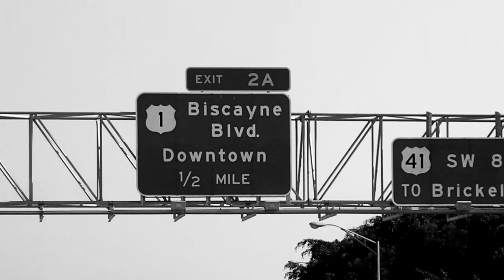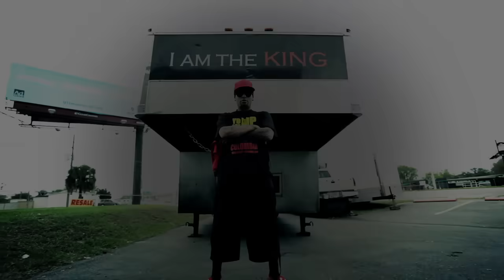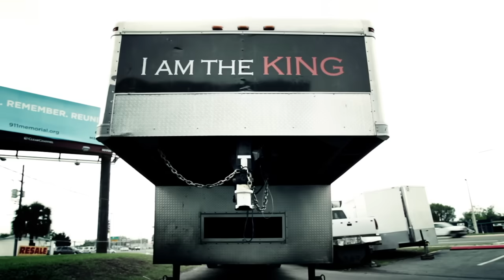MAESTRO LA CALLE ES MIA/ANDAN GUILLAO MAESTRO FT NENGO FLOW GUELO STAR oficial video